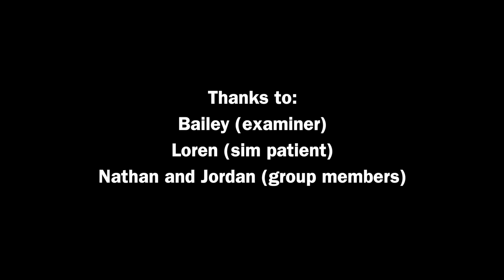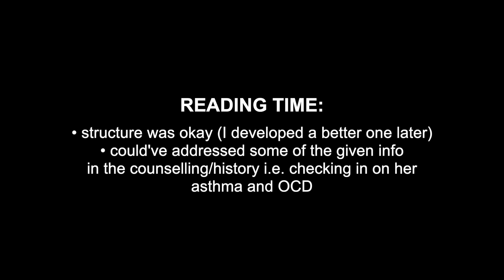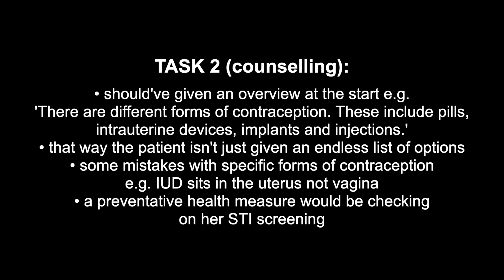Contraception Counselling OSCE Station 'Katrina'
This video is not intended to be medical advice - if you're seeking contraception, please speak to your doctor!

This is the second of a couple OSCEs which I have recorded over my exam prep period.

Thanks to GPSN and QHC for hosting the revision night!

Hi everyone! I'm Darren, and I'm a fourth year medical student studying at Monash University. This is a practice OSCE which I completed about two months before my actual ones. Thanks to GPSN and QHC for hosting the revision night! Enjoy!

REFLECTIONS
READING TIME:
• structure was okay (I developed a better one later)
• could've addressed some of the given info
in the counselling/history i.e. checking in on her
asthma and OCD

TASK 1 (history)
• should've taken a better history!
• even though her main concern was about missing the
pill, I still should've asked about obstetric,
gynaecological, menstrual and sexual history
as well as contraindications to particular forms
of contraception
• this info would've been helpful for the contraception
counselling in Task 2

TASK 2 (counselling):
• should've given an overview at the start e.g.
'There are different forms of contraception. These include pills,
intrauterine devices, implants and injections.'
• that way the patient isn't just given an endless list of options
• some mistakes with specific forms of contraception
e.g. IUD sits in the uterus not vagina
• a preventative health measure would be checking
on her STI screening

Timestamps:
00:00 Intro and background info
00:17 Candidate instructions
00:22 OSCE starts
08:23 OSCE ends
08:23 Feedback
12:41 My reflections

Sub count:
5834